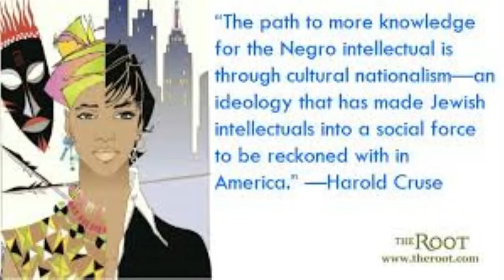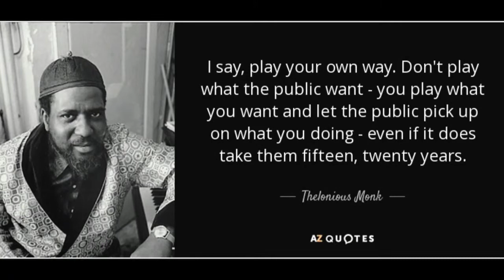Black Arts Movement AFAS 160D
Intellectual A/V Mix